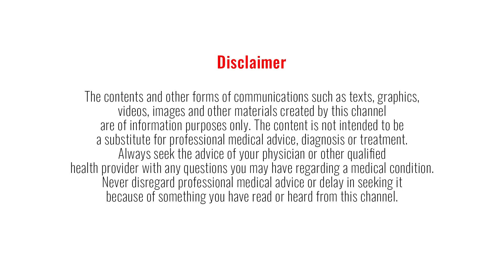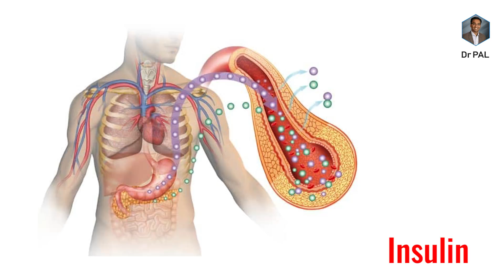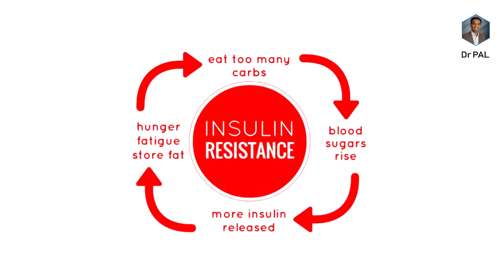How ARTIFICIAL SWEETENERS cause BELLY FAT ? | Dr Pal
Discussed the harmful effects of DIET COKE - easiest thing to avoid to help in weight loss and belly fat - SODA or Cool drinks. Even worse is the DIET SODA. This has slowly creeped into our culture which is slowly increasing belly fat.

IFSC            :    IDIB000T032